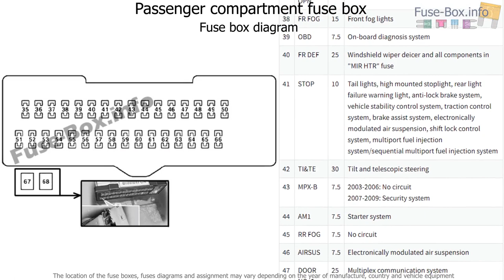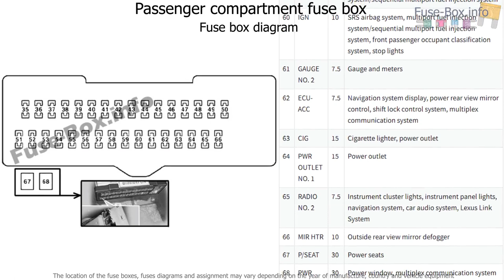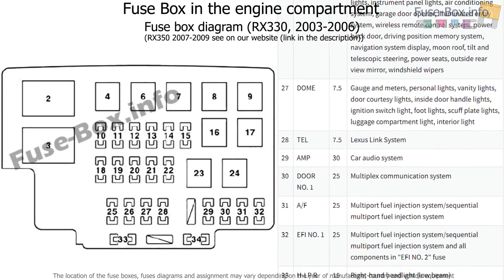Fuse box location and diagrams: Lexus RX330 / RX350 (2003-2009)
Fuse box diagram (location and assignment of electrical fuses) for Lexus RX 330 / RX 350 (XU30; 2003, 2004, 2005, 2006, 2007, 2008, 2009).